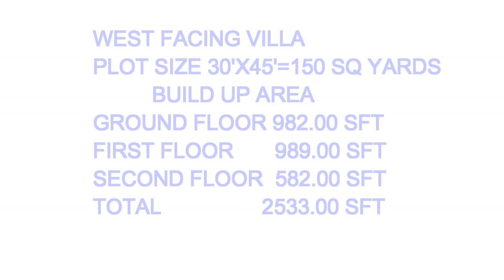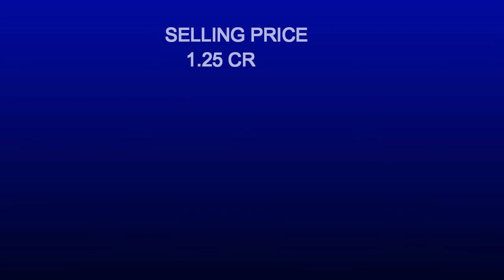BANDLAGUDAJAGIR EAST READY TO OCCUPY NEW TRIPLEX VILLA FOR SALE. HYDERABAD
150 SQ YARDS NEW  VILLA INDEPENDENT VILLA HOUSE FOR SALE, EAST FACING IN GATED COMMUNITY, PLEASANT ATMOSPHERE PEACEFULLY AREA, READY TO OCCUPY HOUSE FOR SALE URGENTLY. FOR MORE DETAILS COST 1.20CR.

please reach us @if any requirement of wood work please watsapp @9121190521